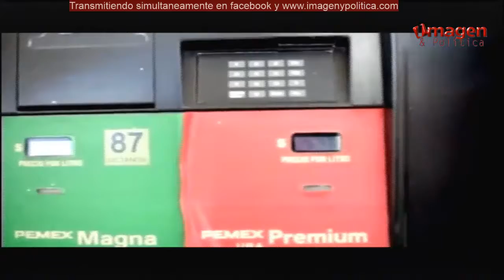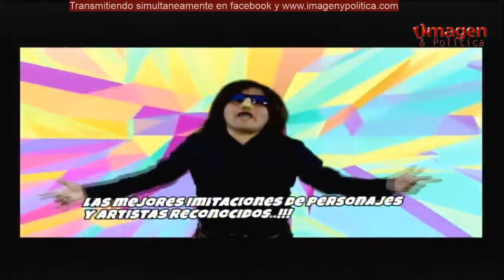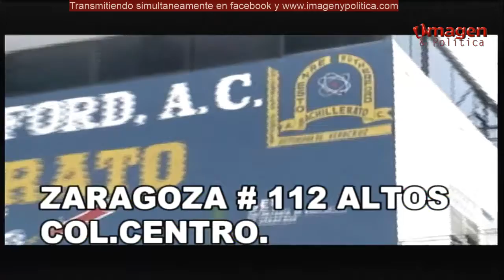Las noticias al Día 22SEPTIEMBRE17